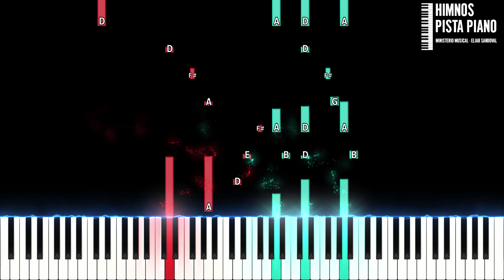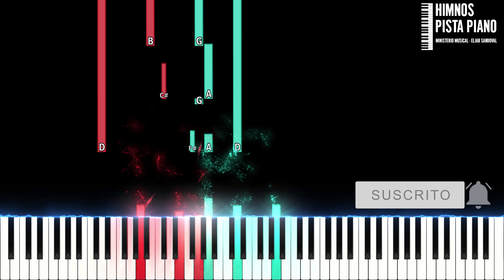HIMNO 16 - A nuestro Padre Dios | Piano Tutorial + Partitura